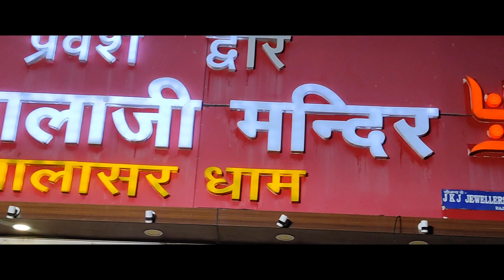Khatu shyam part -2| explore| travel| vlog| musafir|juncture world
This is part 2 of khatu shyam vlog. In this vlog you will get history of shyam kund...
Wacth full video for getting some knowledge about khatu shyam.

If you like this video so share it with your family and friends...